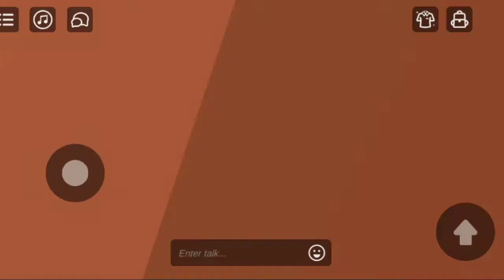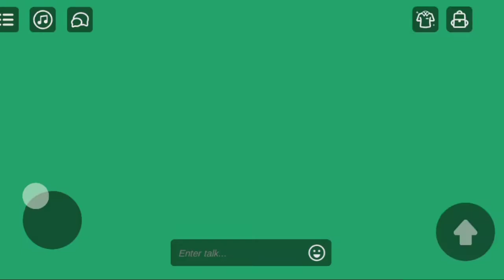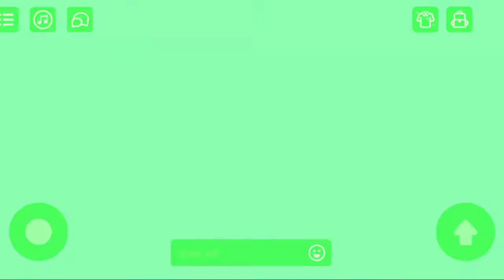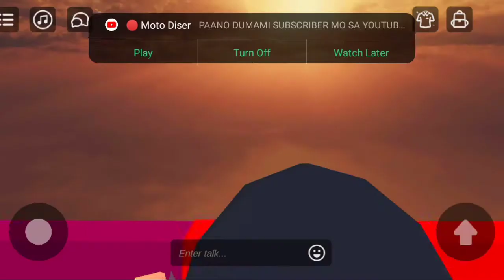Uni-Craft your world Never Ending Slide||Bonifacio Tv Gaming